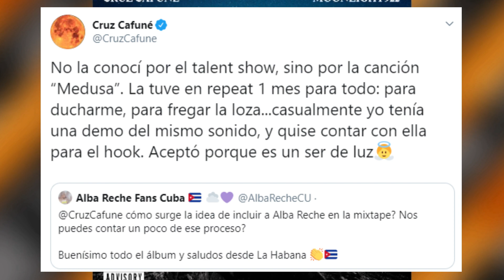Qué motivó a Cruz Cafuné a colaborar con Alba Reche en su mixtape 'Moonlight922'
El rapero canario Cruz Cafuné recién ha estrenado nuevo mixtape bajo el nombre de "Moonlight922". Un álbum que cuenta con varias colaboraciones, entre ellas, una con Alba Reche. ¿Cómo surgió la idea de este dueto?